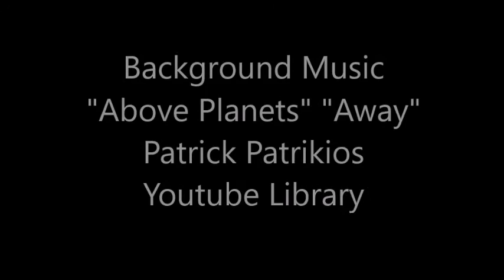Solo Training 140 Manouchehr Moshtagh Khorasani (in snow)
The following session shows the following katas of Kyokushin Karate: Kanku, Sushiho, Bassai Dai, Garyu, Seipai, Seienchin, Saiha, Geki Sai Dai, Geki Sai Sho, Tsuki No Kata, Yantsu, Sanchin, Tekki Sono Ichi, and Tensho. I also did many kickboxing and striking combos.